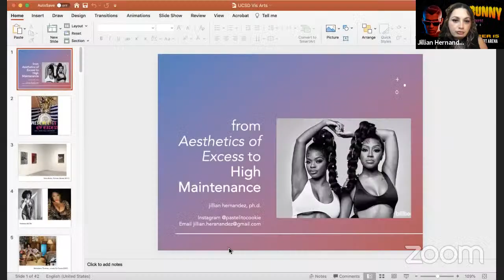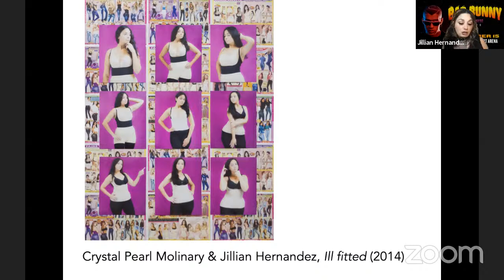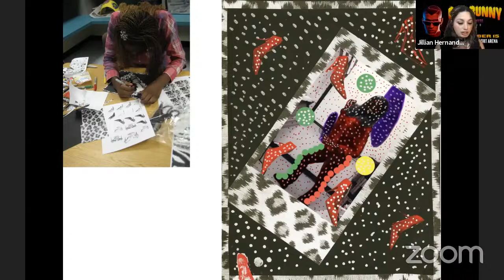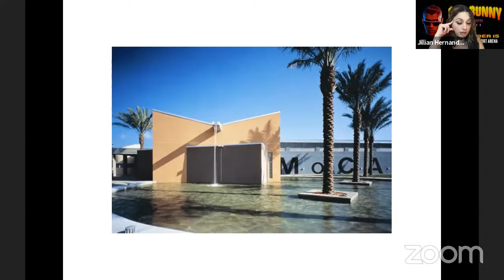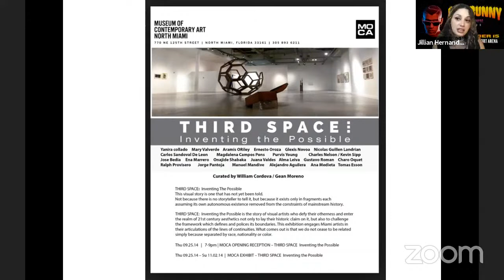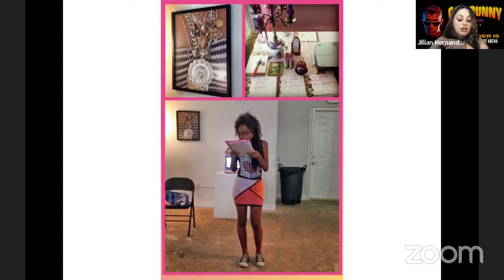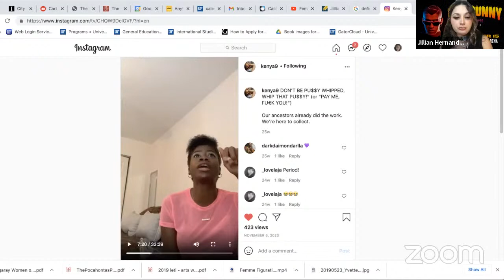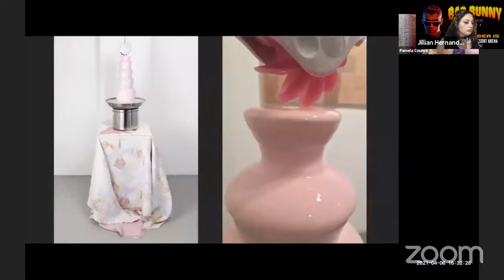Jillian Hernandez - Remote Guest Lecture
Dr. Jillian Hernandez is a scholar, community arts educator, curator, and creative. Her work is inspired by Black and Latinx life and imagination, and is invested in challenging how working-class bodies, sexualities, and cultural practices are policed through gendered tropes of deviancy and respectability. She studies Blackness and Latinidad as relational formations and attends to the political, cultural, and communal dynamics of aesthetic production.

Dr. Hernandez received her Ph.D. in Women’s and Gender Studies at Rutgers University and is an Assistant Professor in the Center for Gender, Sexualities, and Women's Studies Research at the University of Florida. Her book, Aesthetics of Excess: The Art and Politics of Black and Latina Embodiment, is in production with Duke University Press for Fall 2020 publication. Her articles have appeared in venues such as Signs: Journal of Women in Culture and Society, Women and Performance: A Journal of Feminist Theory, and the Journal of Popular Music Studies, among others. She is also the founder of Women on the Rise!, an insurgent collective of women of color artists who work with Black and Latina girls in Miami, Florida. Over the course of a decade, the Women on the Rise! collective engaged thousands of girls in art making and critical dialogues about gender and society through feminist art.

Her practice as a curator has centered on the work of emerging women artists working in performance, photography, and new media. Exhibitions she has curated and co-curated have been on view at the Museum of Contemporary Art in North Miami, Bas/Fisher Invitational, Maryland Art Place, Space Mountain-Miami, the Welch Galleries at Georgia State University, and other venues.

In 2015, Dr. Hernandez also co-founded the Rebel Quinceañera Collective (RQC) with Yessica Garcia Hernandez and Hilda Gracie Uriarte in San Diego, California. RQC utilized creative expression and informal conversations with high school students to challenge the policing of Latina girls' bodies. She has also engaged youth in community arts through her work as a teaching artist with Artists Mentoring Against Racism, Drugs, and Violence and the Puerto Rican Action Board in New Brunswick, New Jersey.